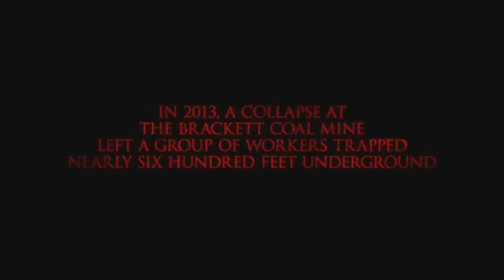Beneath Official Trailer